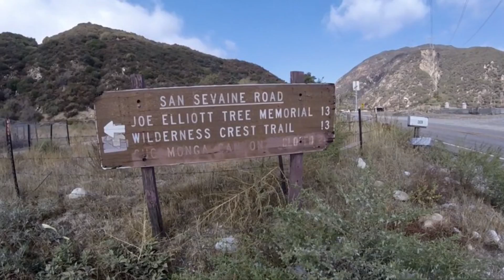Dee’s Decent/San Sevaine Off Road with Family and Friends 10/14/18